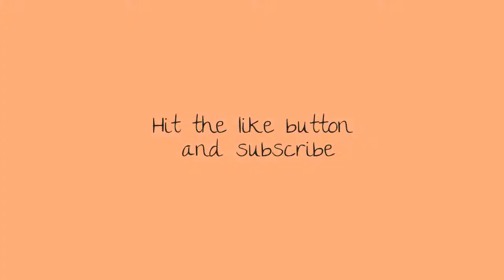Injustice - Girls night out - RAVEN combos